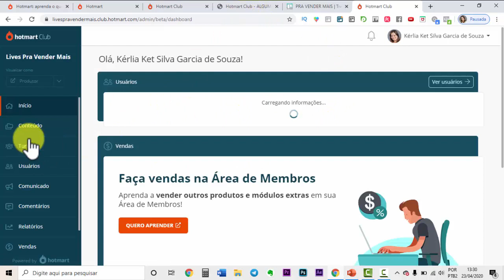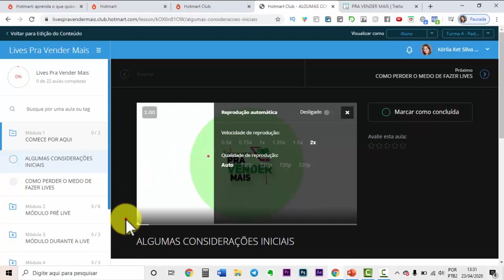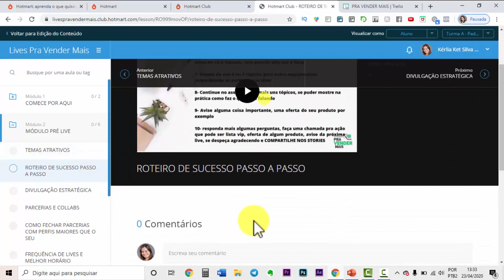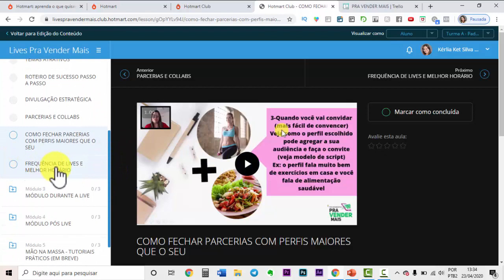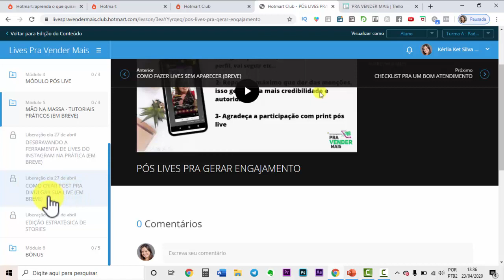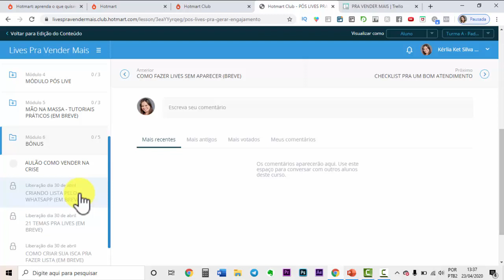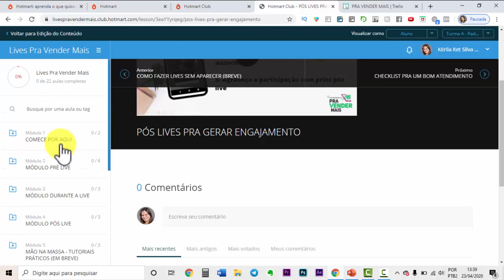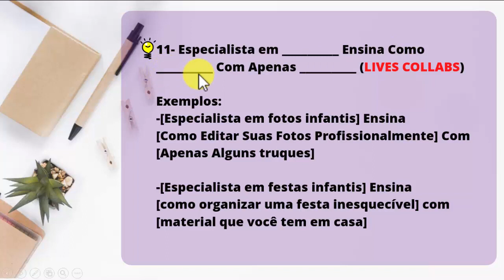LIVES PRA VENDER MAIS POR DENTRO DO CURSO